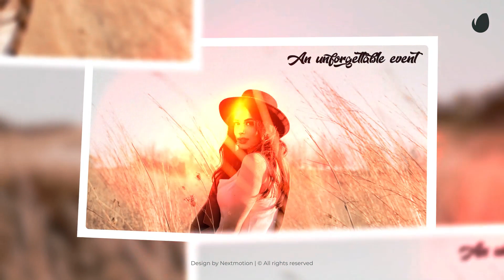Memories Photo Slideshow | Photo Gallery - After Effects Template Videohive